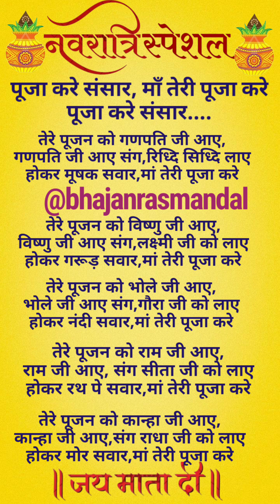नवरात्रि स्पेशल❤️तेरी पूजा करे संसार माँ तेरी पूजा करे🙏🏻❤ WITH LYRICS ❤️